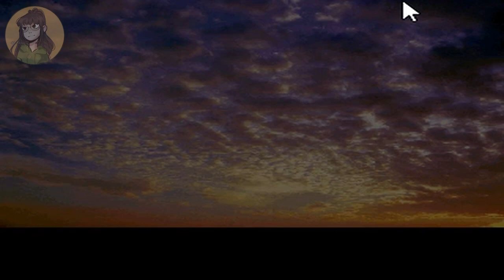Paranormal Syndrome 2 - Parte 3 | Himuro-san v/s El Muerto No Muerto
Hola hola y bienvenidos a un nuevo vídeo de *Sindrome Paranormal 2* donde seguiremos con Himuro-san nuestro cazafantasmas favorito.